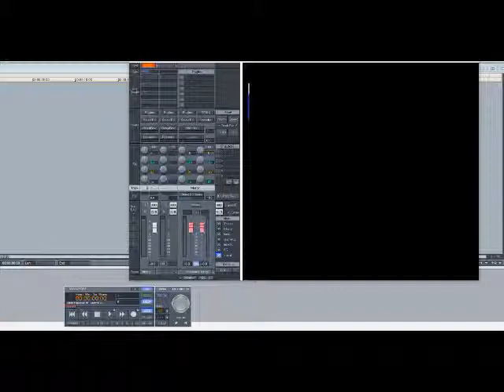Eric Benet - Georgy Porgy (Slowed Down)